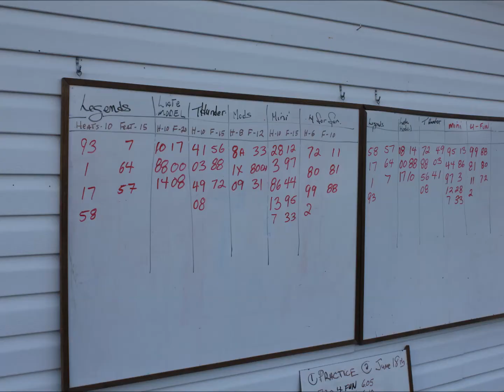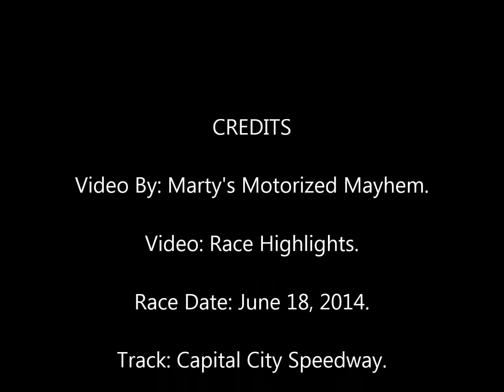Capital City Speedway June 18 Highlights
Highlights from June 18, 2014 feature racing.